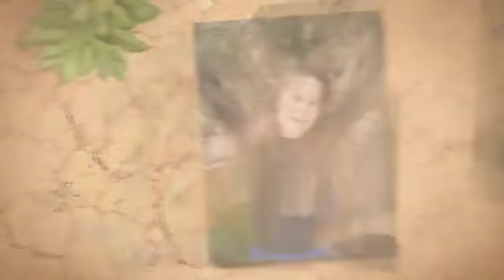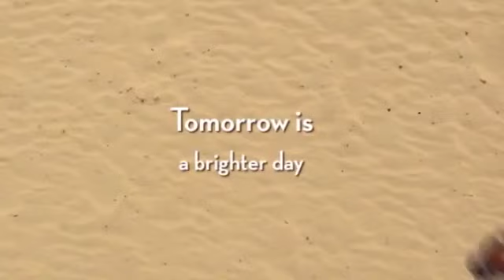Serpell Primary School 3106